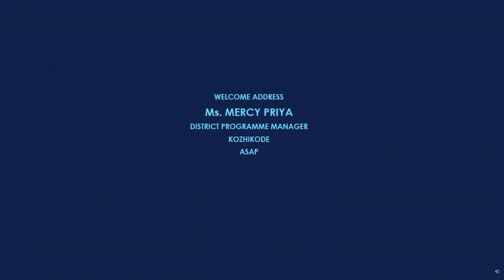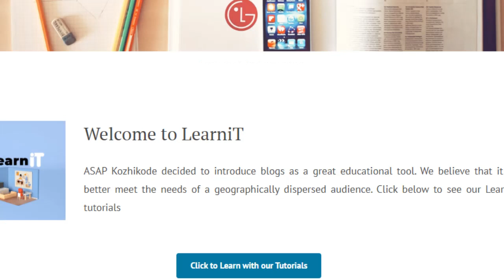ASAP District Webinar Series - Kozhikode - Online Teaching in COVID Era Final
by Dr Varsha Vidyadharan
Asst Prof Psychiatry
Govt Medical College Calicut